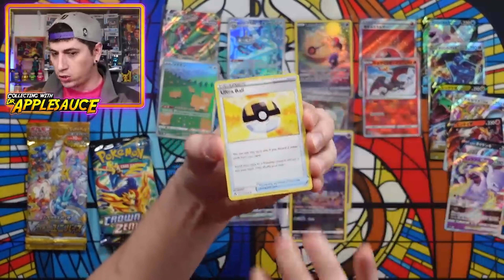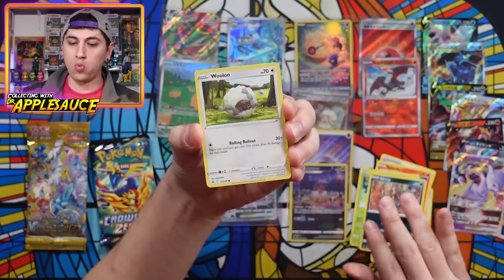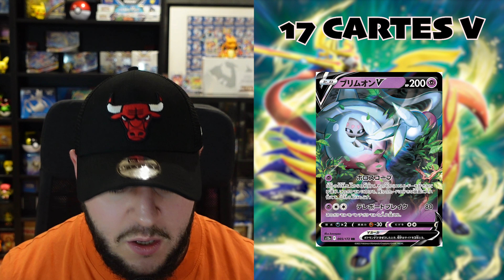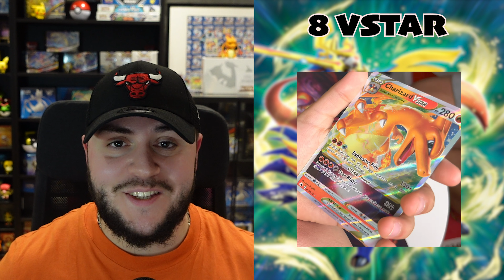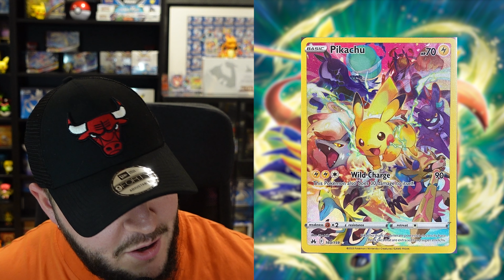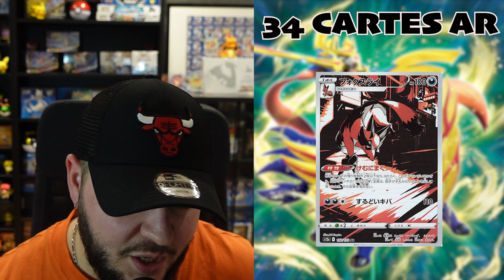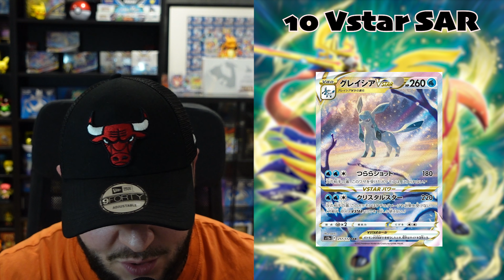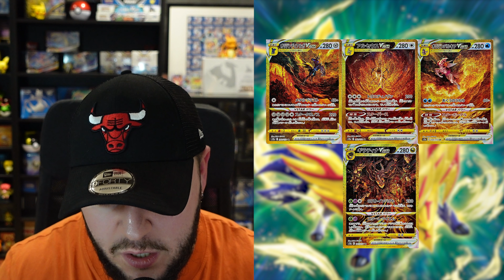ZENITH SUPREME ARRIVE ! JE VOUS DIS TOUT (CROWN ZENITH)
Hello la team, on se retrouve aujourd'hui pour la découverte de la prochaine série Zenith Suprême!

📷 : SONY ZV1
🎙️ : POHHD
💡 : Neewer 700 W
💻 : Adobe creative cloud
Pokemon
Carte pokemon
Booster pokemon
Card pokemon
Ultra rare
booster
1 vidéo par jour
Dracaufeu
Charizard
Set de base
Dracaufeu
Card pokemon
tempete argentee
silver tempest
Pikachu
vstar
v star
coffret dresseur d'elite
coffret stadium
booster
Goupix
Lugia gold
Lugia
etb
Entei
Suicine
Raiku
Rainbow
Epe et bouclier
Pack
Carte
Ultra
promo
magasin
carte pokemon
alternative
omg
SCARLET
VIOLET
ECARLATE ET VIOLET
NOUVEAU BLOC
EXTENSION
POKEMON
POUSSACHA